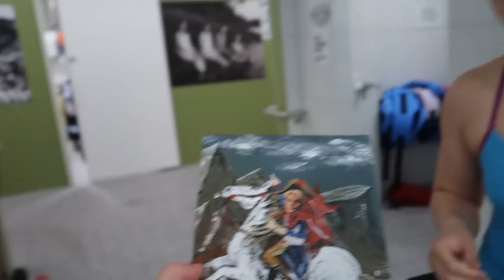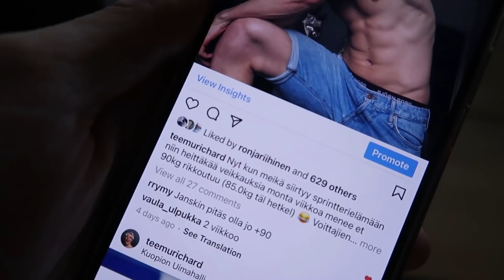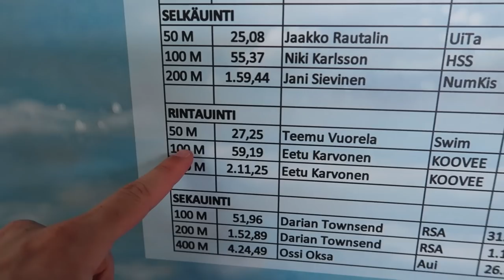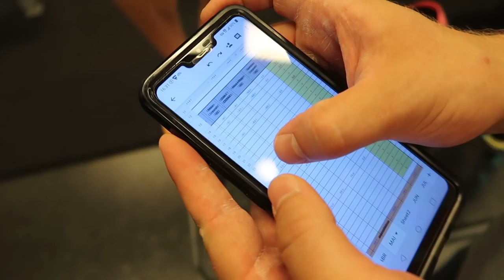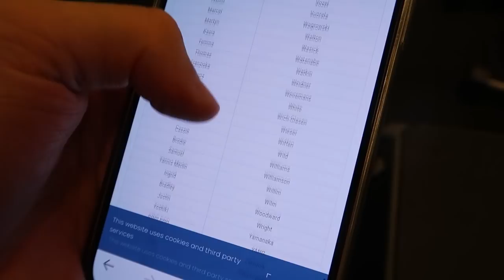OON NYT SPRINTTERI ⚡⚡⚡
Aikani valossa on päättynyt ja keskimatkurin ura pistetään hautaan. On siis aika liittyä pimeälle puolelle, eli sprinttielämään 😳